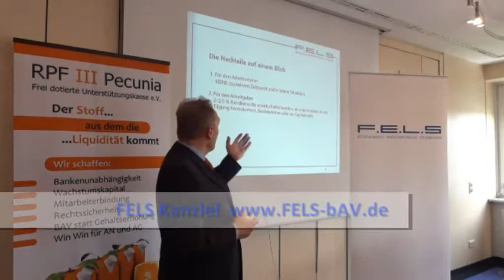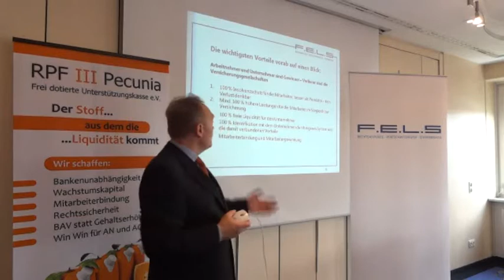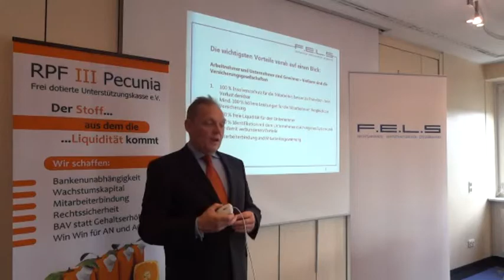Vorteile / Nachteile der pauschaldotierten Unterstützungskasse für Arbeitgeber und Arbeitnehmer